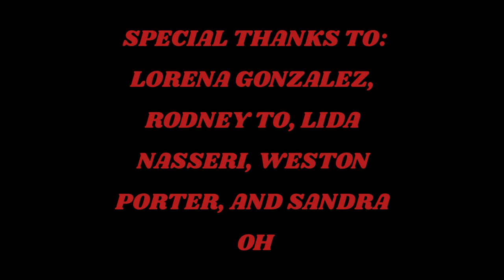Sweet Tooth | Dark Comedy Short Film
Dark comedy short film about a man, a woman, and/or a donut.